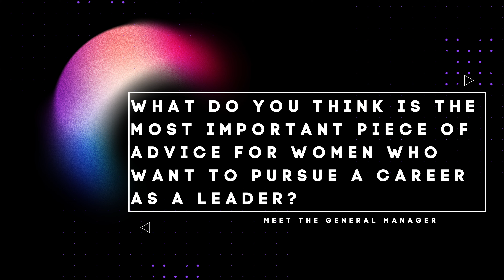Meet The General Manager, Gretchen Gilmore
In honor of Women's History Month, we want to highlight one of the strongest and successful women we have at our venue and in the community. Meet our General Manager, Gretchen Gilmore, and get to know her as she speaks of her experience, gives advice to other women pursuing careers in leadership, and gives us a preview into her life.